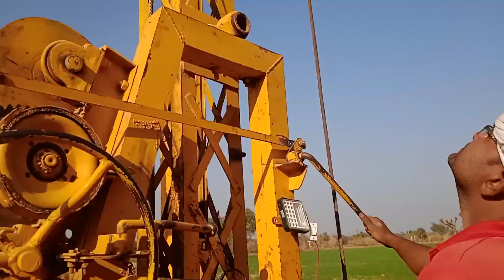sumersible motor lifting